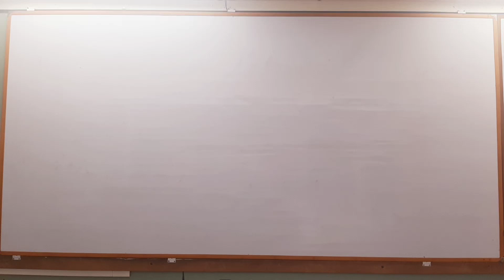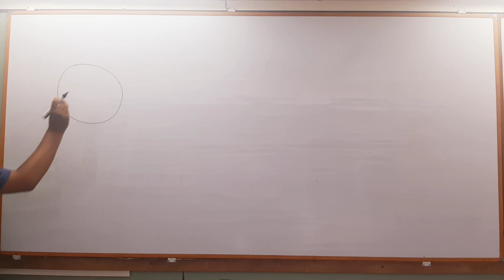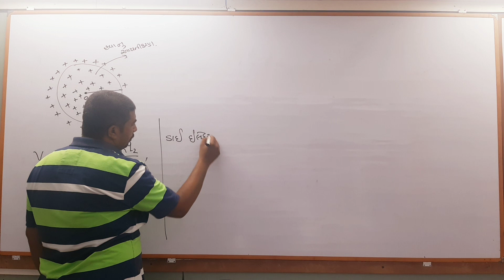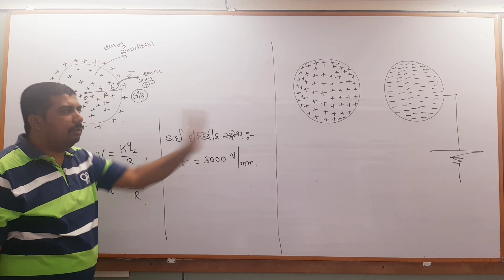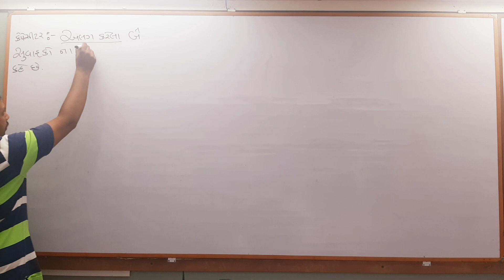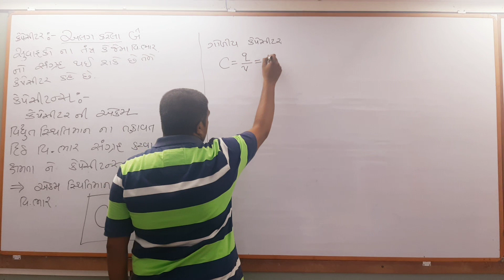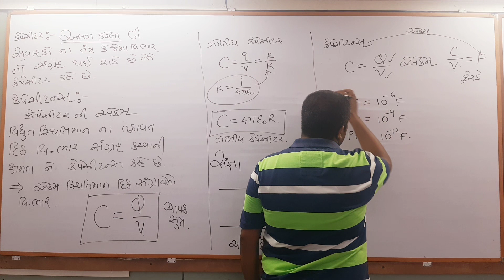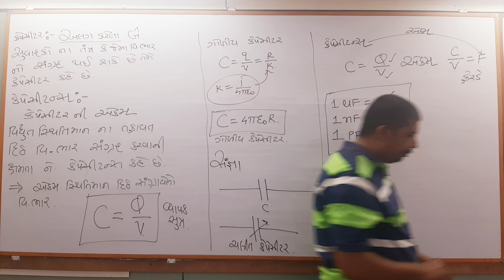12th Capacitor introduction in Gujarati